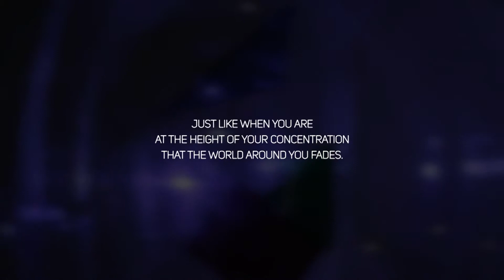Bit Studio: Small World